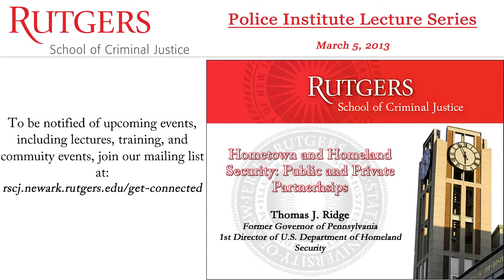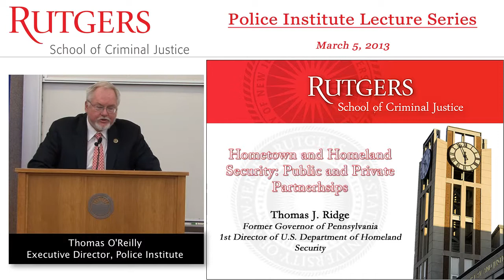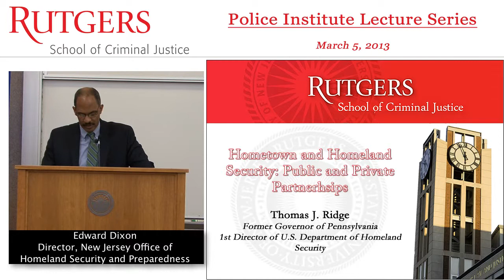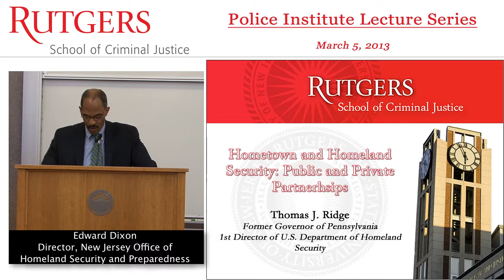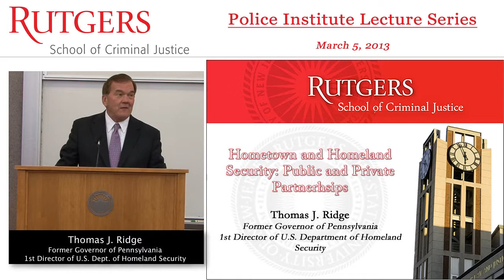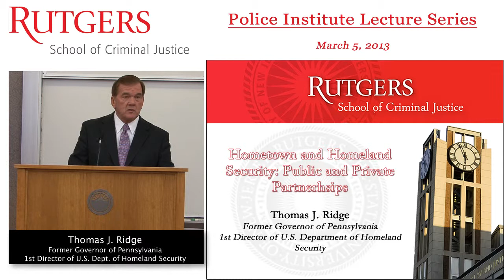Thomas Ridge Lecture: 3/5/13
Thomas J. Ridge gives a presentation titled "Hometown and Homeland Security: Public and Private Partnerships" as part of the Rutgers School of Criminal Justice's Distinguished Lecture Series.